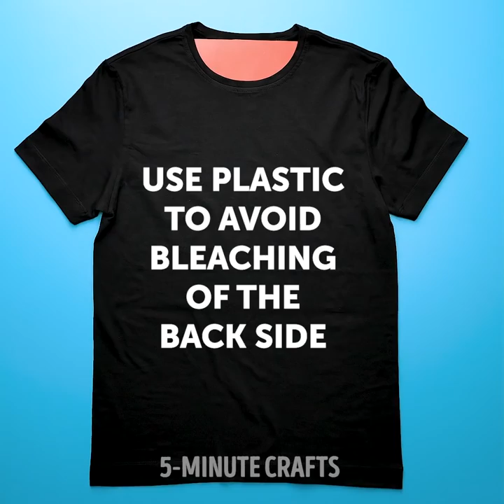24 CLOTHING HACKS EVERYONE NEEDS TO KNOW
Timestamps

00:21 DIY T-Shirt print
00:50 DIY tattoo sleeves
02:07 Turban from old T-shirt
02:47 How to clean sole of shoes